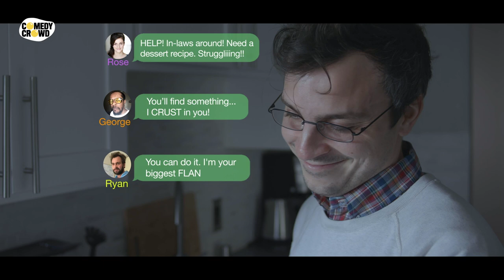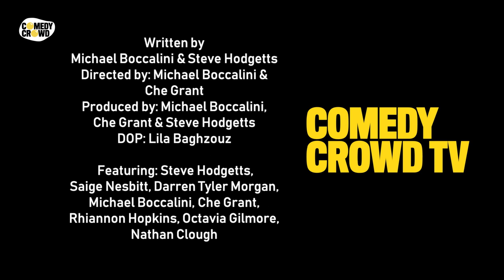When A Group Chat Joke Fails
All it takes is one bad pun, and life will never be the same...

Written by: Michael Boccalini & Steve Hodgetts
Directed by: Michael Boccalini & Che Grant
Produced by: Michael Boccaline, Che Grant & Steve Hodgetts
DOP: Lila Baghzouz

Featuring: Steve Hodgetts, Saige Nesbitt, Darren Tyler Morgan, Michael Boccalini, Che Grant, Rhiannon Hopkins, Octavia Gilmore, Nathan Clough